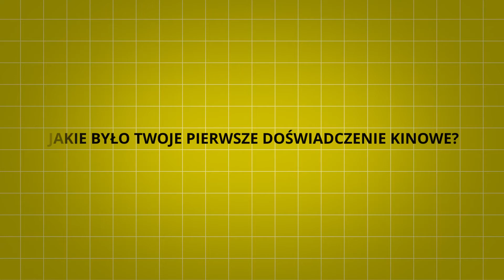11. FESTIWAL KAMERA AKCJA – EWA PUSZCZYŃSKA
O swoich pierwszych doświadczeniach kinowych, Łodzi, ulubionych serialach i oczywiście – krytyce filmowej – o tym opowiadają goście 11. Festiwalu Kamera Akcja, który odbył się od 15 do 18 października 2020 w Łódzkim Domu Kultury oraz online na platformie Think Film.
Zadanie realizowane dzięki dofinansowaniu z budżetu Miasta Łodzi. Dofinansowano ze środków Ministra Kultury i Dziedzictwa Narodowego pochodzących z Funduszu Promocji Kultury, Polskiego Instytutu Sztuki Filmowej oraz Uniwersytetu Łódzkiego – mecenasa festiwalu.

WSPÓŁFINANSOWANIE
Miasto Łódź, Ministerstwo Kultury i Dziedzictwa Narodowego, Polski Instytut Sztuki Filmowej, Uniwersytet Łódzki, Łódzki Dom Kultury.